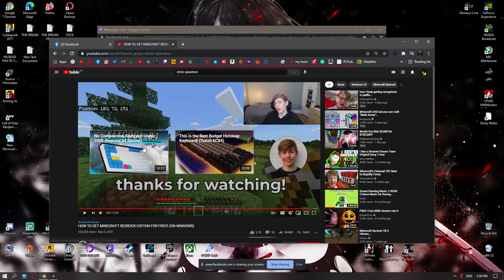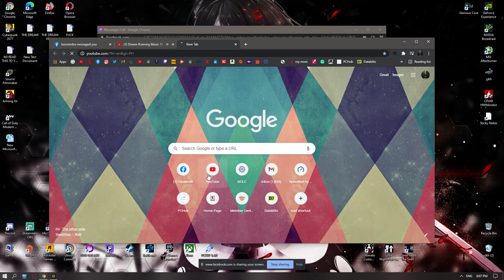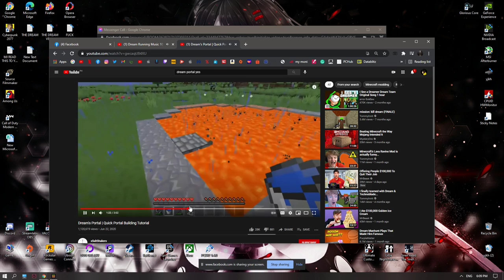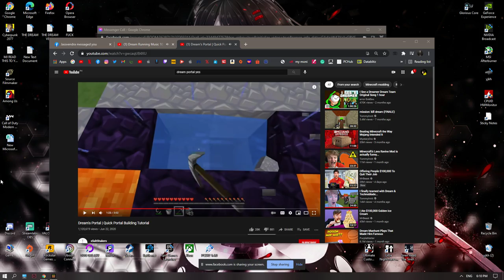MINECRAFT SPEEDRUN 3:59 "cap"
im kidding i dont won read disc after watching
so no views